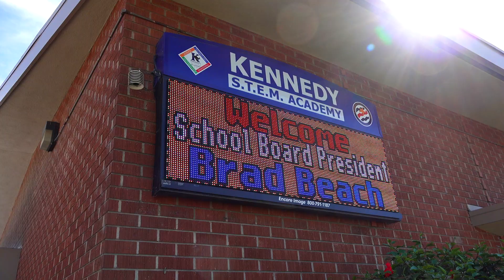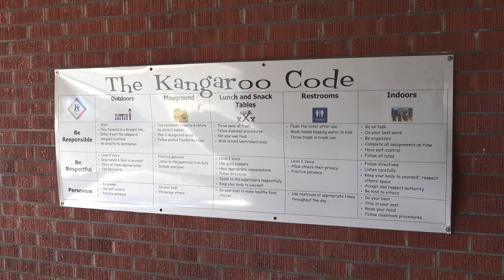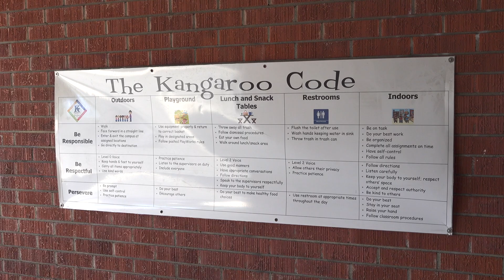30 in 30 - Kennedy STEM Academy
School Board President Brad Beach visits  30 schools in 30 weeks to get an on the ground view of the students and staff at every ABC campus.